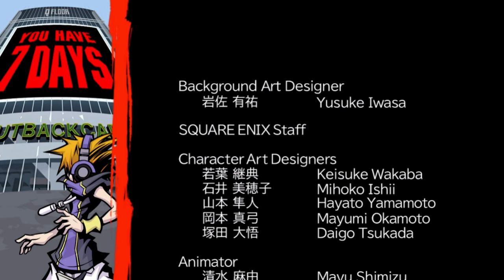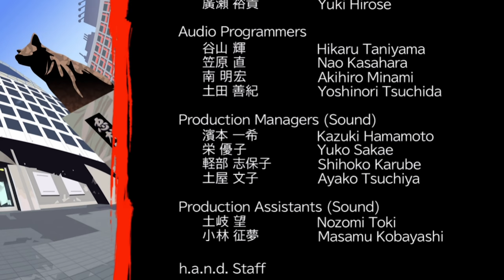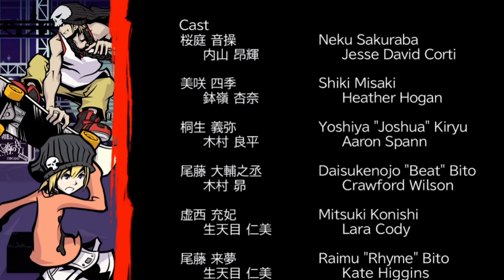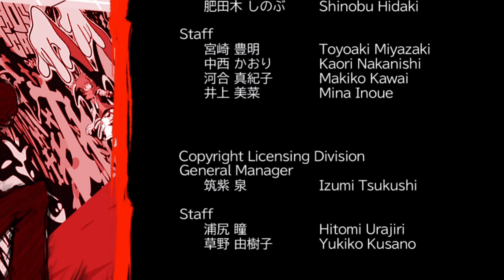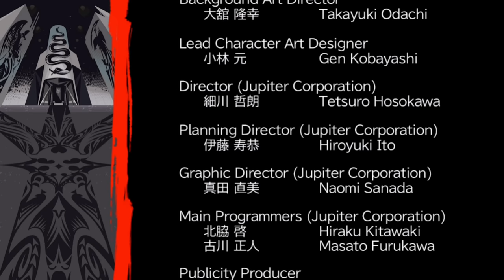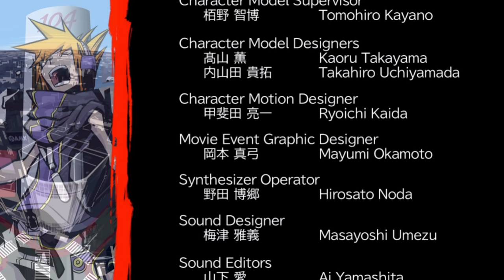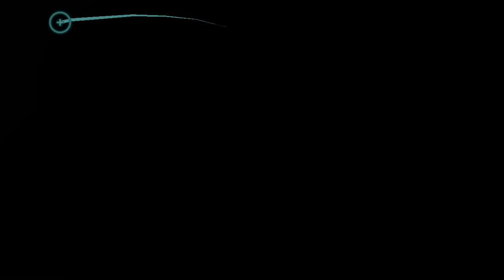Let's Play The World Ends With You Final Remix (German) [Part 50]-Der Composer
Herzlich willkommen heißt euch eure ScarletArisa zum Let's Play von „The World Ends With You Final Remix" [kurz: TWEWY], einem RPG entwickelt von Square Enix. Seit 2008 machte dieses Spiel den Nintendo DS in Europa unsicher, als eines der ersten Games, das 2007 von Square für diese Konsole entwickelt wurde. Viele bezeichnen dieses Spiel als eines der besten RPGs und als Geheimtipp für den DS und später für das Smartphone, weshalb Square Enix beschlossen hat dieses Spiel für die Nintendo Switch zu Remastern. TWEWY zeichnet sich durch sein einzigartiges Setting und vielen Innovationen aus, die das Spielprinzip sehr individuell gestalten. Die Story des Spiels spielt in einer sehr realistisch-modernen Szenerie, dem Szeneviertel Shibuya in Tokyo, bekannt und neu, setzte Square Enix dieses Viertel mit seinen Eigenheiten als Spielewelt um. Neuerungen am Final Remix sind unter anderem eine brandneue Übersetzung auf Deutsch, denn ursprünglich war TWEWY nur mit englischen Texten weltweit erschienen. Und nicht nur das, es ist das erste Spiel, das ich auf diesem Kanal Let’s Played habe und daher freut es mich als Fan dieses Spiels dieses Projekt erneut aufzunehmen, besonders als erstes Nintendo Switch Projekt. Ein weiteres Extra ist außerdem, dass es ein brandneues Szenario gibt welches sich „auf das Herz der Geschichte“ beziehen wird, worauf ich persönlich mich schon sehr freue.
Die Story handelt von Neku Sakuraba, einem 15-jährigen soziopathischen Teenager, der auf einer Kreuzung, mitten im Herzen des chaotischen Bezirks erwacht. Seiner Erinnerungen beraubt und mit einem seltsamen Pin in der Hand, wird er in ein Spiel auf Leben und Tod getrieben, das „Reaper's Game". 7 Tage muss er an der Seite seiner Partnerin Shiki überleben und die Missionen der „Reaper" bestehen, andernfalls droht der endgültige Tod.
„Vertraue deinem Partner ... oder stirb", dies ist die einzige Möglichkeit die Neku geblieben ist.
Seid dabei, wie ich mich diesem wundervollen Spiel in neuem Gewand wieder stelle! Euch erwarten epische Synchronisationen, ein schweres und umfangreiches Kampfsystem und als Höhepunkt, eine wundervoll-ernste, aber sehr emotionale Storyline gespickt mit Humor, wunderbaren Charakteren und herrlichen Plottwists, die dieses Spiel auch zu einem meiner Lieblinge gemacht haben! Viel Spaß bei diesem grandiosen Replay von einem meiner ABSOLUTEN Lieblingsgames.